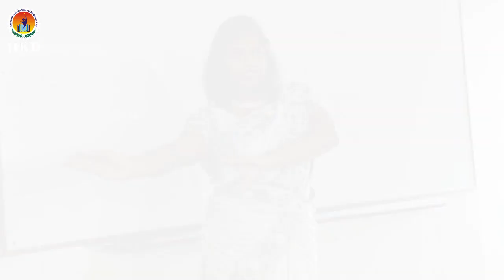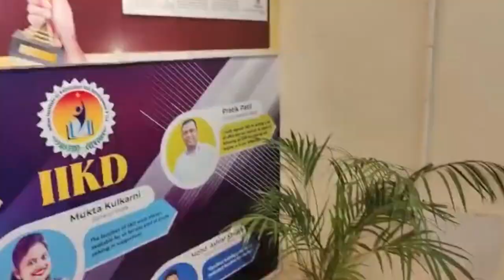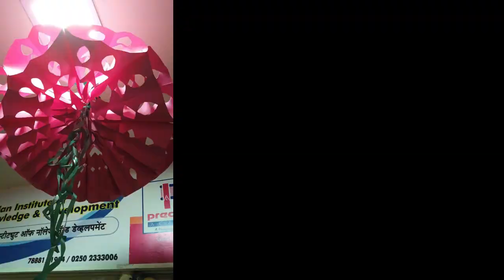DIWALI 2022 || Celebration by IIKD